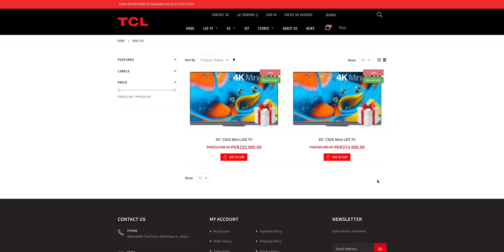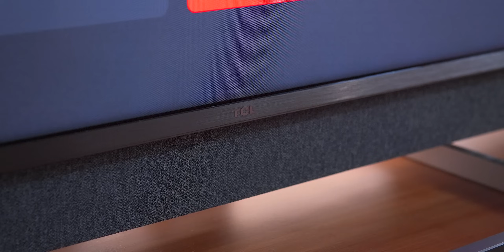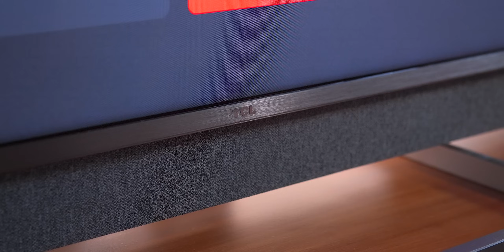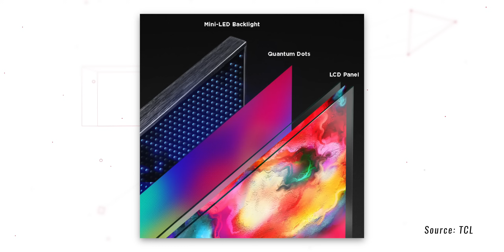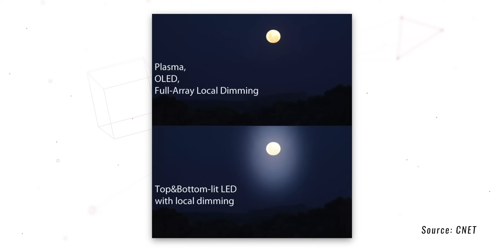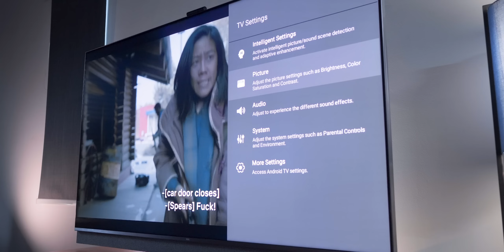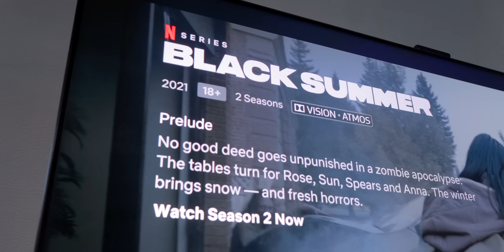TCL 65" Mini LED TV Review | C825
This latest TCL C825 is one of the first Mini LED TV's to drop in the market. It offers features like 120Hz Refresh Rate, a camera and has a fully stacked video and audio spec sheet!

** TV Console by Rawts **